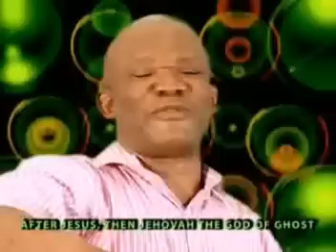Bro. Chika Okpala performs Ndiamuma Ugha Part 3